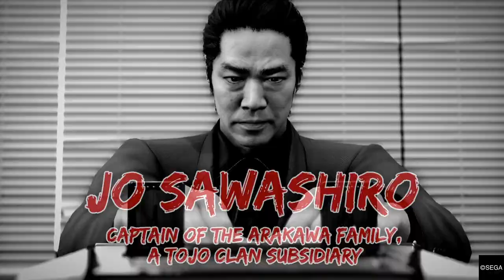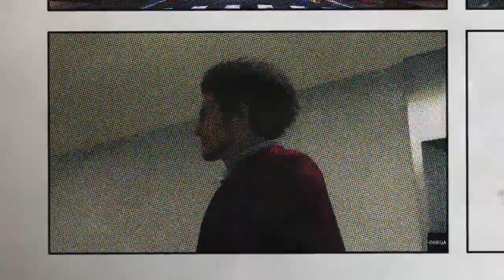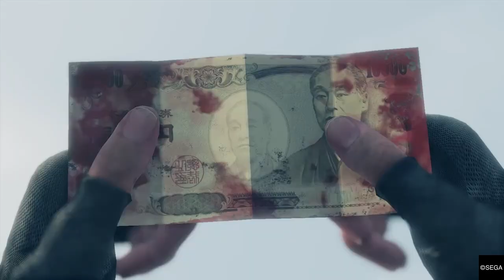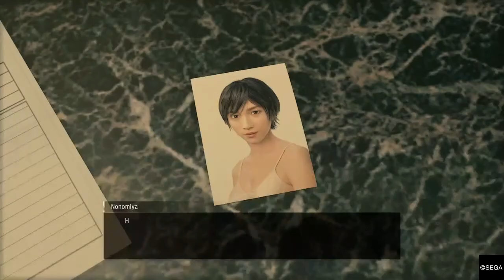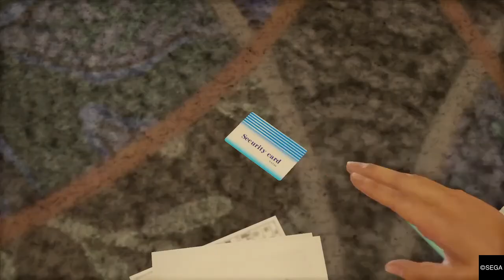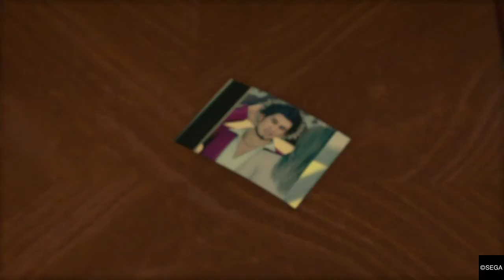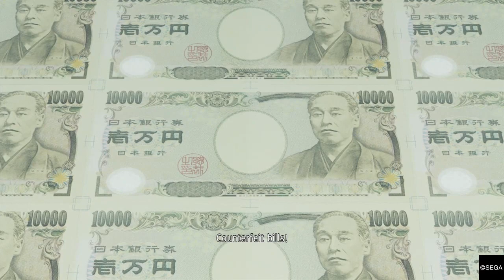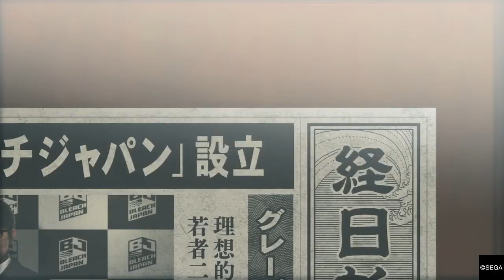Yakuza 7: Like A Dragon Movie Vol 1